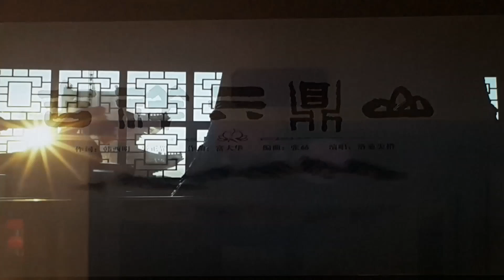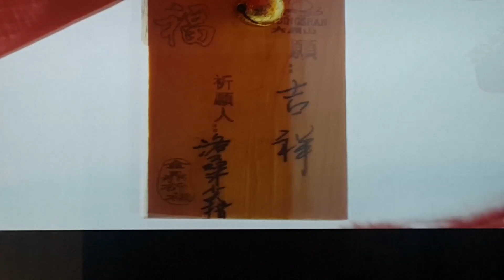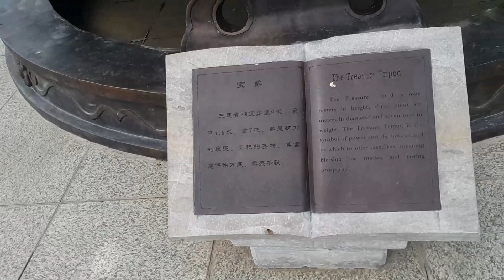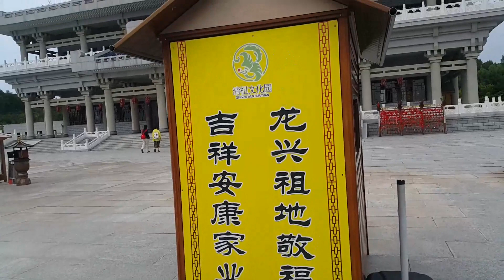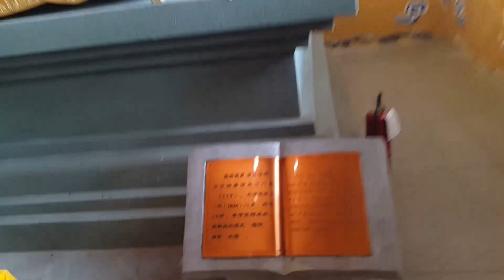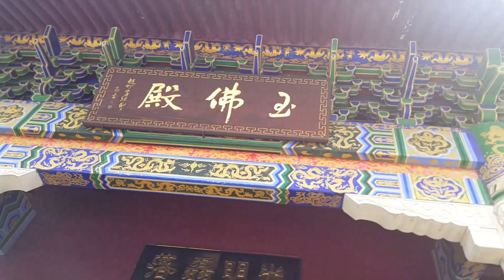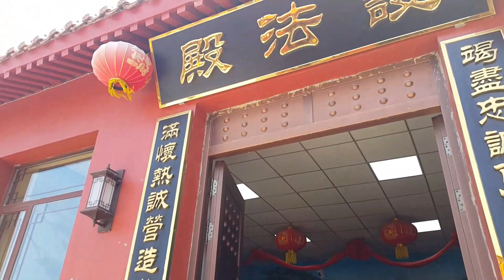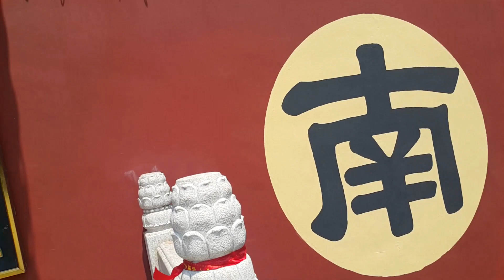游走世界之吉林敦化六鼎山1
敦化市六鼎山文化旅游区(Liudingshan cultural tourism area in Dunhua City)位于敦化市南郊3公里处牡丹江南岸，规划面积52平方公里，由中国旅游设计院规划设计。重点开发佛教文化、清始祖文化、渤海文化等人文旅游项目。敦化市六鼎山文化旅游区，为国家5A级景区，省级旅游开发区，景区内集渤海文化、佛教文化和清始祖文化于一体。
    一级保护地区：六顶山古墓群遗址，保护区内有着优良的自然生态环境和古迹，应予以完整保存，使其不受人为破坏，在自然状态下进行更新和繁衍。区内植被覆盖率不低于80%。保护措施：保护区内严禁采砂放牧；严格保护各类植被、景观的自然性和完整性；保护区内已遭破坏的林地，规划近期予以恢复。